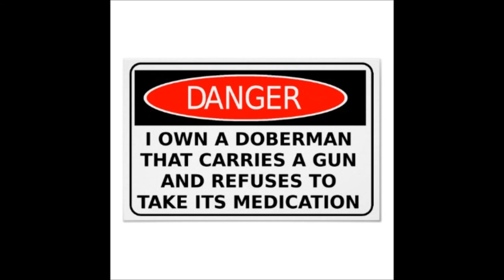" DOBERMAN "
THIS VIDEO IS ABOUT DOBERMAN DOGS HAS A TOUCH OF CLASS ADDED,  HOPE YOUR A FAN, COMEDY, HOPE YOU LIKE IT